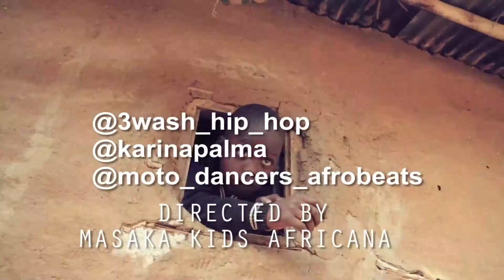Masaka Kids Africana Dancing Joy Of Togetherness ft 3wash_hip_hop & Karina Palmira | JUST 4 FUN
Hello people,

They are a bunch of unique people who participate in spreading love and joy to the one of the most unfortunate people on earth. Several People lost families of their own. More details down below:

.Dancers:
1. Masaka Kids Africana @masakakidsafrica
2.Aisha @3wash_hip_hip
3:Karina Palmira @karinapalma @moto_dancers_afrobeats

Song: Joy Of Togetherness By Our future singer Emma
Audio: 🎙️ Nico Pan Beats
Video: 🎬 3bros media

A little bit about us, "Masaka Kids Africana ''"is the group \ Foundation of young talented Kids in Dancing, from Uganda - Masaka, East Africa,village called Nyendo - Kayirikiti,

We DANCE - RISE AND SHINE..

OUR VISION To empower children, mobilize communities and build futures.

OUR MISSION We Supporting children in education and social well being, through their talents.

The Masaka Kids Africana is composed of African children, from the age of 2 and up. Many have lost one or both parents through the devastation of war, famine and disease. They represent all the children of a continent and they demonstrate the potential of African children to become strong leaders for a better future in their land.
The children melt the hearts of audiences with their charming smiles and delightful African tunes, accompanied by vibrant dance moves. Nearly every performance is concluded with a thunderous standing ovation. A marvelous by-product of the concert is the inspiration the music brings to virtually every listener. In spite of the tragedy that has marred their young lives, the children are radiant with hope, musically gifted and wonderfully entertaining.

We rely on the generosity of our extended family — people like you — so we can educate, feed, clothe and support all of our children. Every dollar we save from our performance is also a dollar earned for the continued care of our kids. Our music and dance troupe children will soon begin training again during their school term breaks and over select weekends. Show your support of music and advocacy – it’s so easy to do.

Masaka Kids Africana sponsored children have gone through some of the worst experiences a child could face — but through dance and song and sharing their love of Uganda, these children connect to each other and the world. They see their own potential — they have hope for their future.